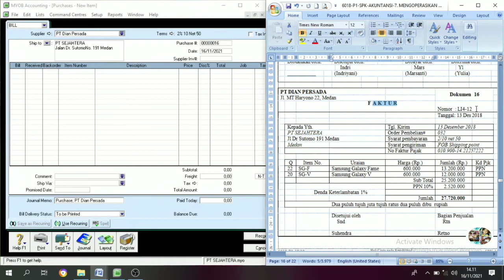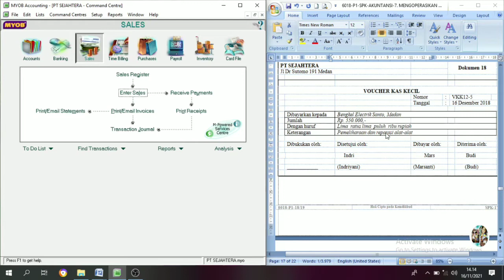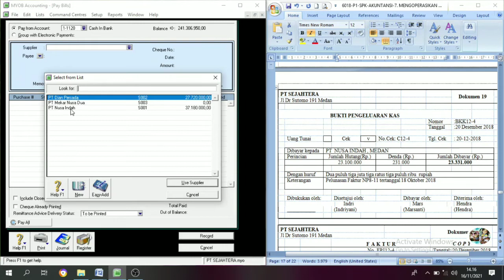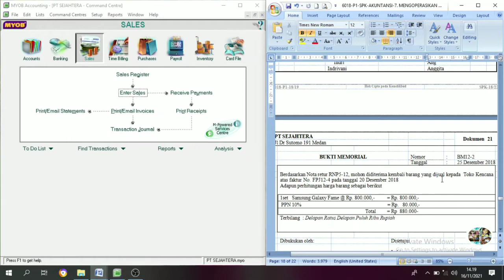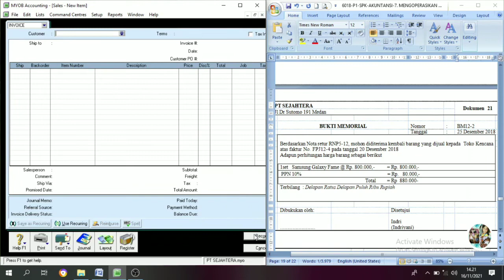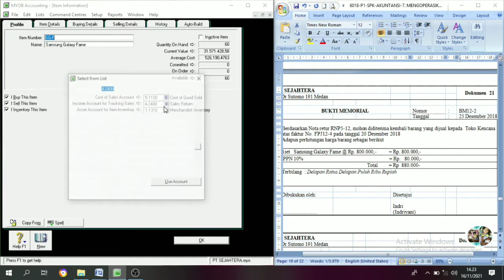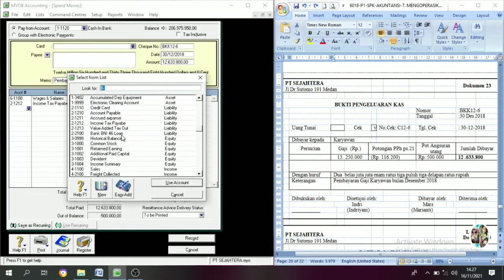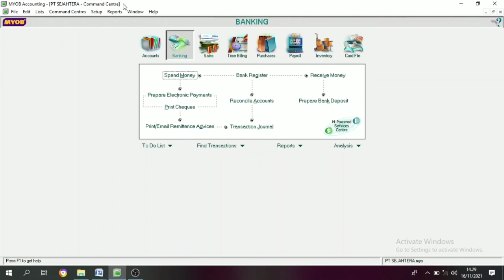MYOB : PT. SEJAHTERA || Cara Input Dokumen Transaksi No. 16 s/d 24 || Part. 6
BUKTI TRANSAKSI merupakan dokumen autentik atau asli yang digunakan sebagai dasar dalam pencatatan keuangan. BUKTI TRANSAKSI ini sebagai alat untuk merekam seluruh kegiatan transaksi perusahaan.